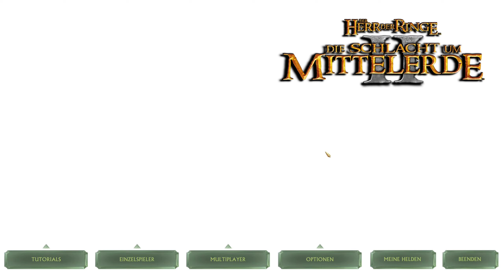🏆SuM2 Liga 2021🏆 FazeX vs Lord Freezer | Runde 22 Schlacht um Mittelerde 2 Liga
In dieser Playlist findet ihr alle offiziellen Ligaspiele der SuM2 Liga.

Ich hoffe ihr schaut rein und fiebert mit :D

Gruß Black